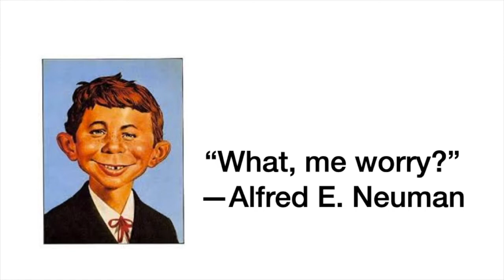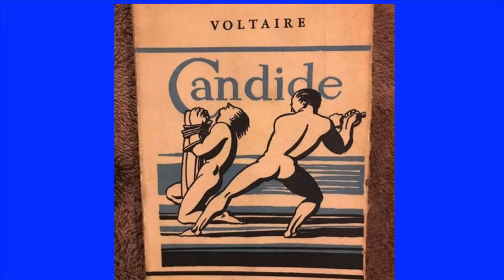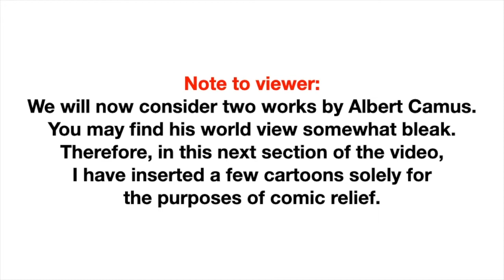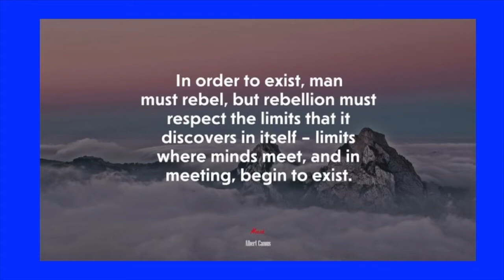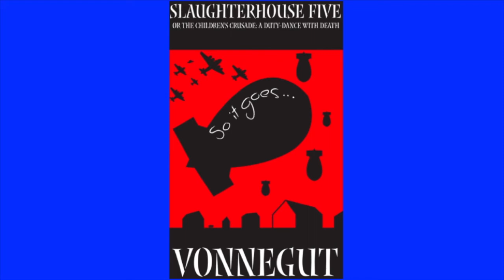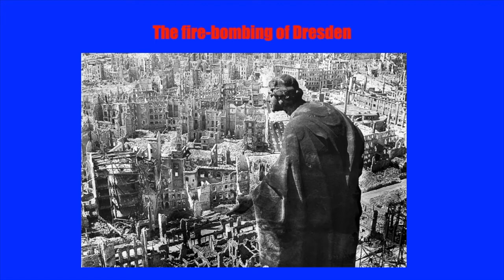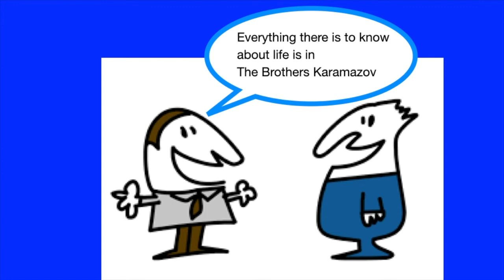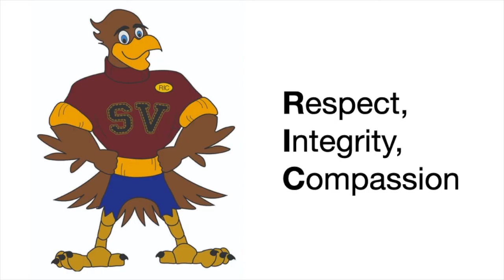Five Great Authors Explore Evil and Suffering